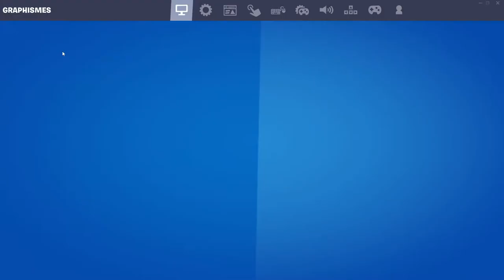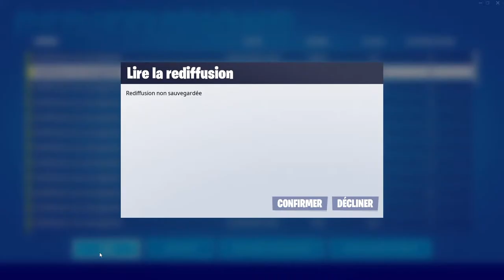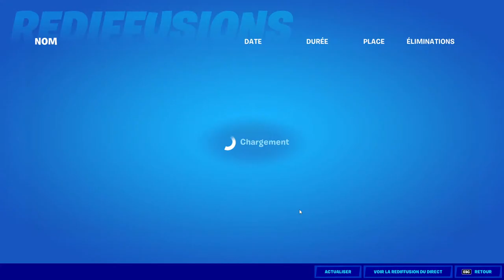Check redif last cc solo chapitre 3 saison 1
Check redif last cc solo chapitre 3 saison 1. On analyse mes games et les bullshits que je me prends.